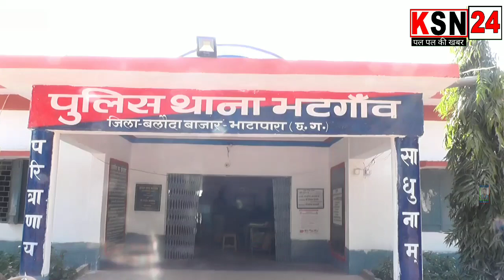बलौदाबाजार/भटगांव/अज्ञात लोगों ने एक व्यक्ति को किया किडनैप.....